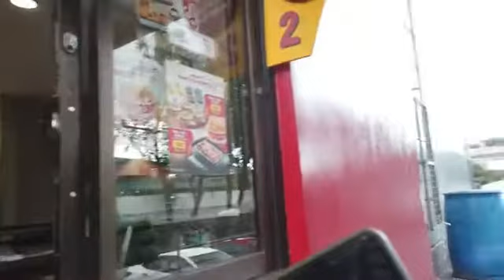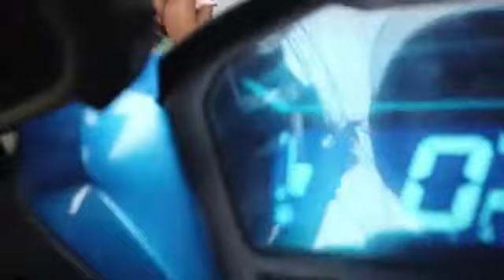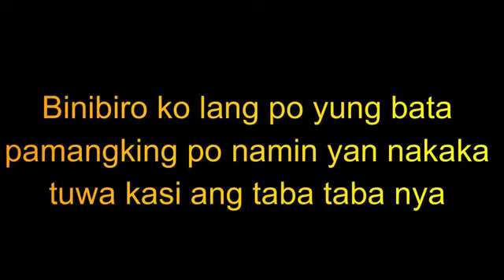Delivery Vlog 5in1 and Herbal Coffee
God First
Love your Family
Rides safe